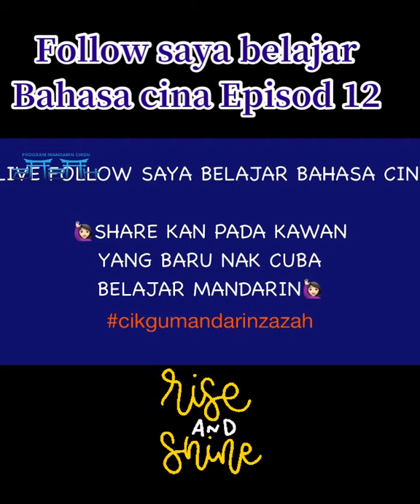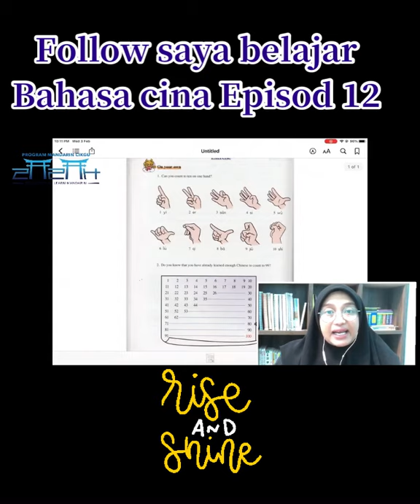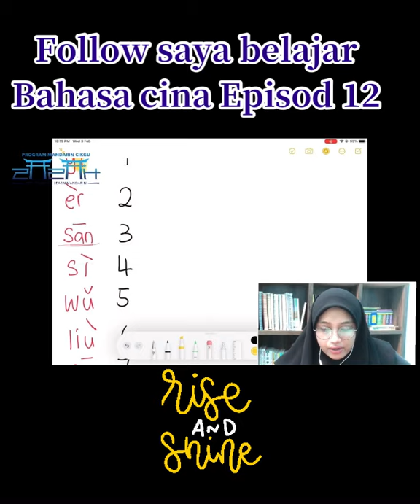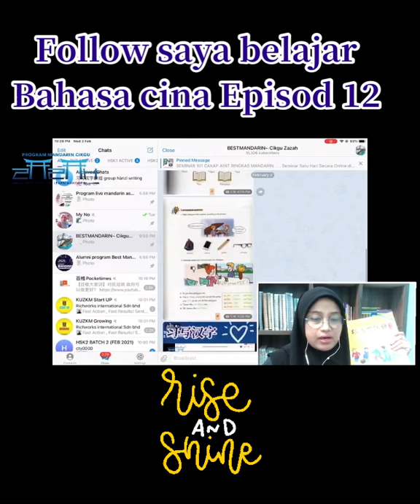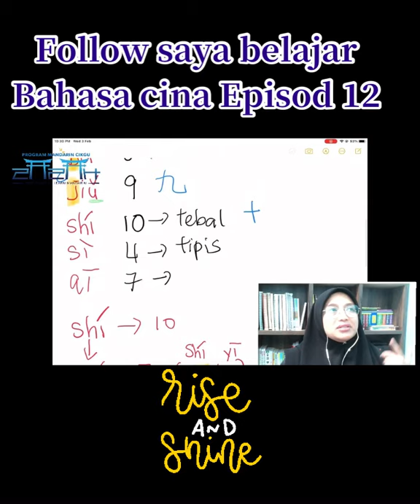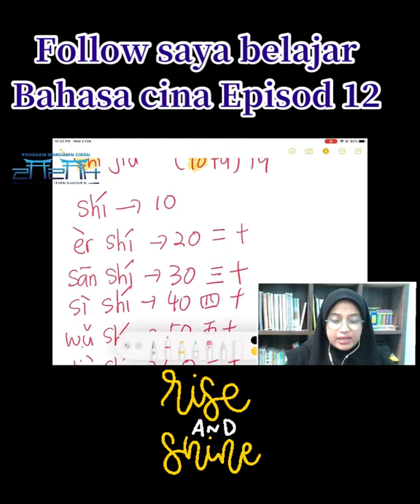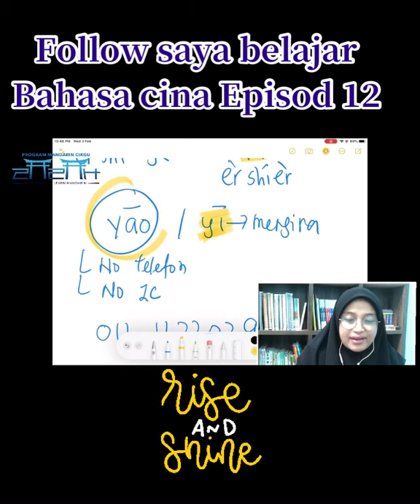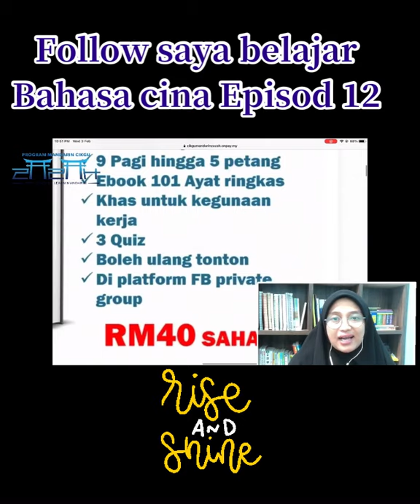📣📣Follow saya belajar Bahasa cina dari asas-Episod 12 belajar nombor dan betulkan sebutan nombor📣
👌Jom sertai Seminar 101 cakap ayat ringkas mandarin.
👌6 Feb sabtu - 9 pagi hingga 5 petang
👌Yuran hanya RM40 sahaja. Seminar akan diadakan Di FB private group.
👌 Dalam seminar ini kami akan kongsikan dengan anda cara sebut ,cara guna 101 ayat ayat yang selalu digunakan waktu kerja.
👌Kalau terlupa macam mana nak cakap, macam mana nak sebut, jangan risau, video seminar dalam FB group boleh ulang tonton.
Nak berdaftar, boleh click link di bawah ini ya